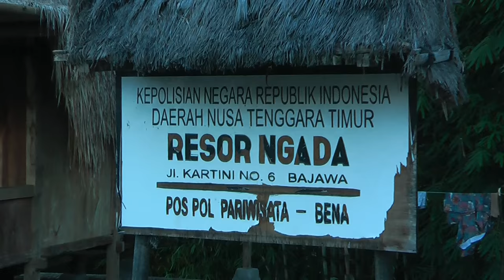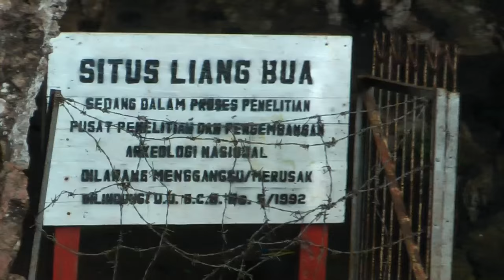Flores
Flores cca 500 km na východ od Bali je součástí soustroví Malé Sundy. Prehistorie lidstva - archeologické nálezy v jeskyni Liangbua. Původní etnika Sikka, Ngada-Bhagu, Mangarajové, Bajové. Krutá otrokářská minulost, koloniální války i životní dramata a setkání misionářů s kanibalismem ještě v 50tých letech 20.století. Dnes je 85% domorodců křesťany (katolíci) a jek se sami můžete přesvědčit nemají problém s tradiční výrobou i konzumací palmového vína (tuaku) nebo pálenky araku.